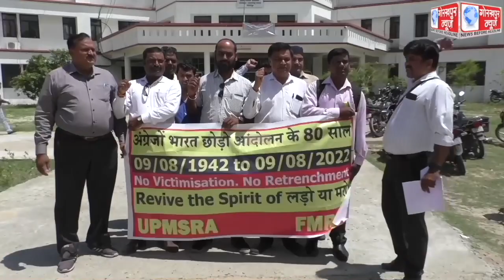उत्तर प्रदेश मेडिकल एंड सेल्स रिप्रेजेंटेटिव एसोसिएशन के पदाधिकारियों ने जिलाधिकारी के माध्यम से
उत्तर प्रदेश मेडिकल एंड सेल्स रिप्रेजेंटेटिव एसोसिएशन के पदाधिकारियों ने जिलाधिकारी के माध्यम से प्रधानमंत्री को प्रेषित किया ज्ञापन,श्रम कानूनों में छेड़छाड़ पर रोक लगाने की,की मांग